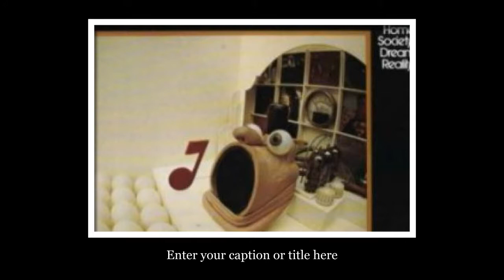Company Caine [AUS, Progressive / Art-Rock 1971] Symptoms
Album: A Product Of A Broken Reality

Lineup:

Gulliver Smith – vocals
Jerry Noone – saxophone, organ
Russsel Smith – acoustic and electric guitars, vocals and nervous itch
Ian Mawson –  piano, hammond organ
Arthur Eizenburg – bass
John McInernery – drums, conga and charm